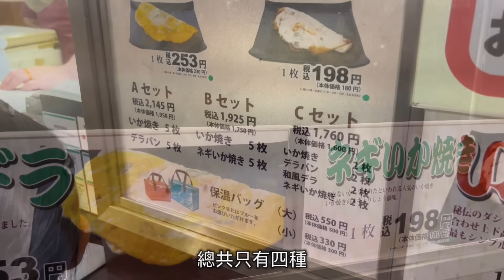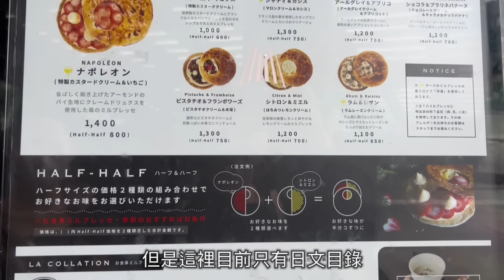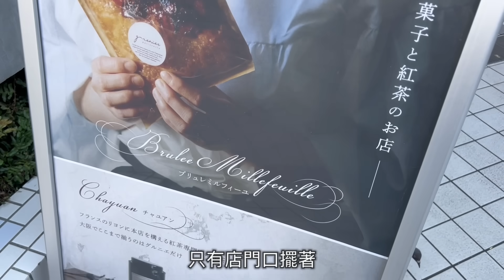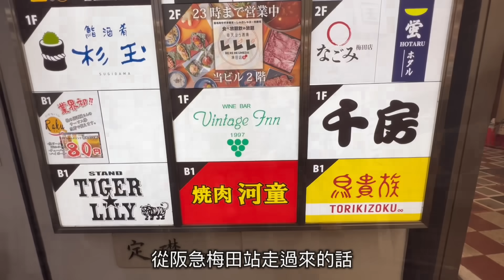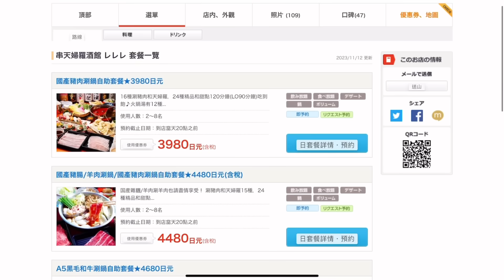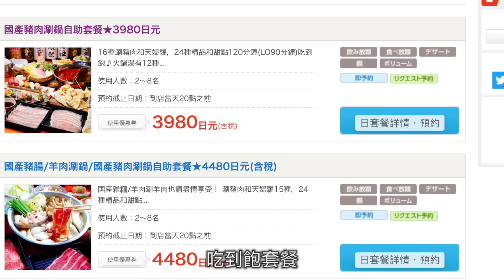2023大阪美食分享|大阪梅田必吃|最新的人氣甜點美食|梅田車站周邊|歷史老店|超夯新店|日本生活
本集美食踩點

💕 阪神名物 いか焼き
大阪府大阪市北区梅田１丁目１３−１３ 阪神百貨店梅田本店 B1F
營業時間:10:00-21:00

💕GARIGUETTE -ガリゲット- 大阪
 大阪府大阪市北区大深町４−１ うめきた広場 １F グランフロント大阪
營業時間:11:00-19:00

💕 grenier | グルニエ
大阪府大阪市北区角田町8-47 阪急グランドビル 1F
營業時間:10:00-20:00

💕 牛肉寿司×黒毛和牛しゃぶしゃぶ・すき焼き×食べ放題 串天ぷら酒場レレレ
大阪府大阪市北区曾根崎２丁目１０−１５ 曽根崎センタービル 2F
營業時間: 17:00-23:00

不*,.*,.*ˍˍˍˍˍˍˍ想看更多的曼曼ˍˍˍˍˍˍˍˍ*,.*,.*,